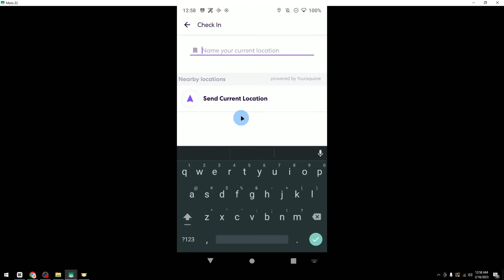How To Change Location on Life360 2024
Hey there! 👋 Are you looking for an easy way to change your location on Life360? In this video, I'll show you how to use the app's built-in features to quickly and easily update your location. Attention all parents: this is a must-watch tutorial if you want to keep track of your family's whereabouts! See how simple it is to make sure everyone is safe and sound with Life360.

0:00 intro
0:05 how to change location on life360